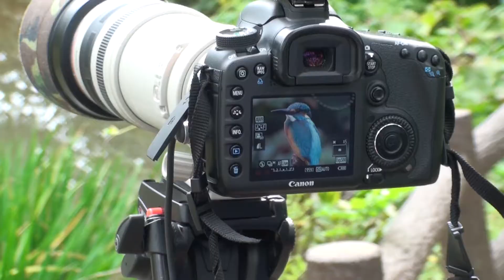カワセミ (kingfisher)